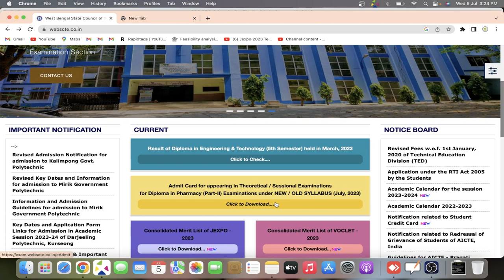Diploma 5th Sem Result Publish🔥🔥🔥 | By Easy2Learning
Diploma 4th Sem Whatsapp Group For Electrical Engg. Students

Diploma 4th Sem Whatsapp Group For Mechanical Engg. Students

Diploma 4th Sem Whatsapp Group For Civil Engg. Students

Diploma 4th Sem Whatsapp Group For Electronics & Telecom Engg. Students

Diploma 6th Sem Whatsapp Group For Electrical Engg. Students